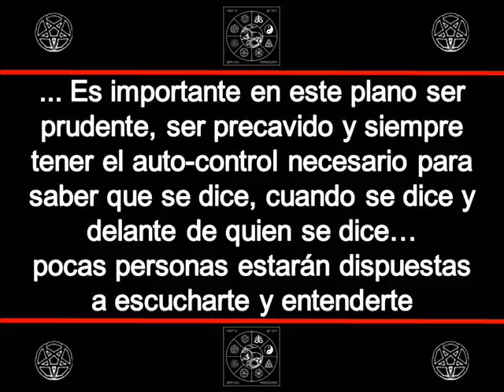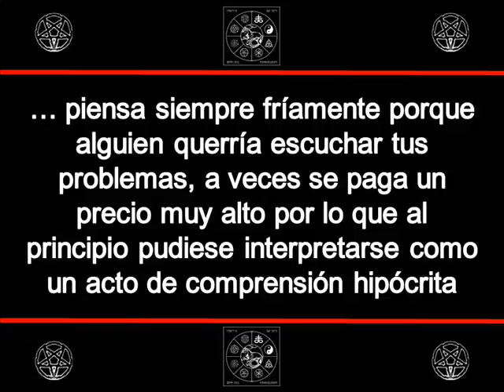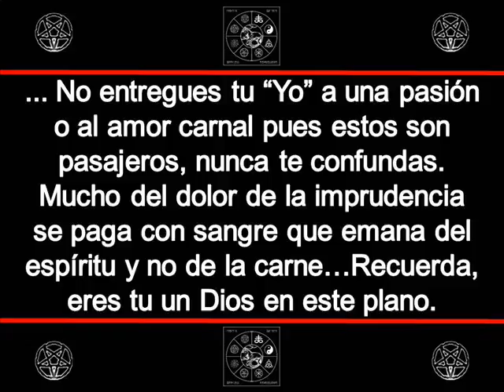CIRCLE OF THE ENDLESS DEPRESSION - Interpretación 2do Mandamiento Satánico (2016)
"No cuentes tus problemas a otros a menos que estés seguro que quieran oírlos."